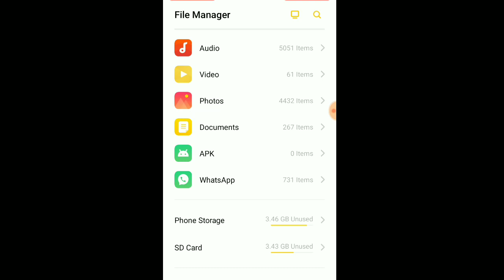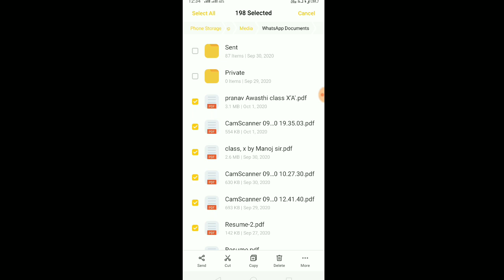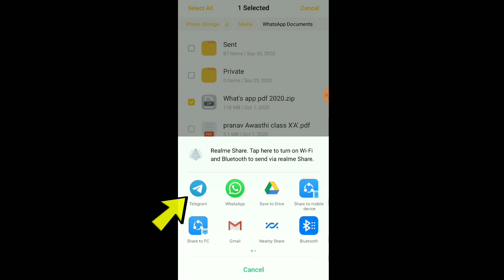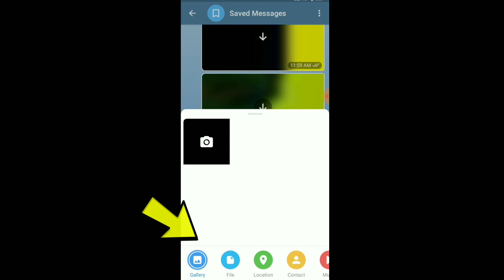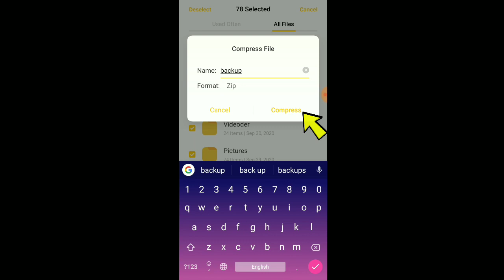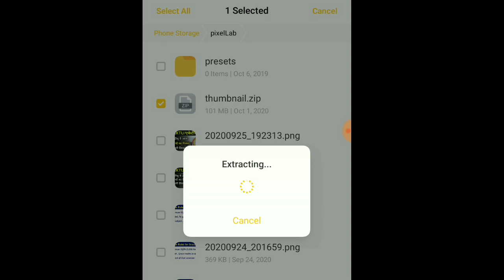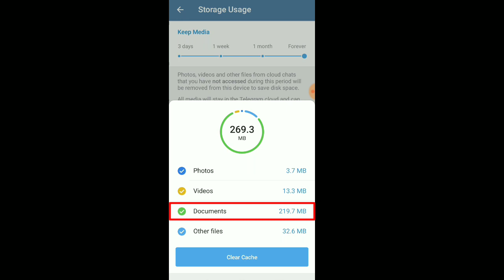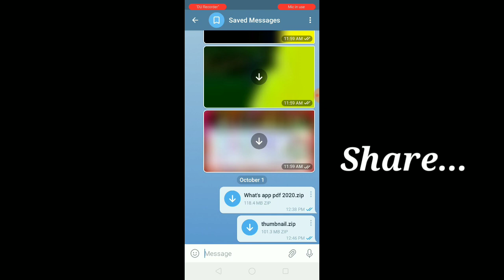Apne Phone ka backup Kaise le || How to take Mobile Backup on a Cloud Storage | Telegram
Hello doston namaskar ,
Main Hoon shubham ,

Doston is video mein main aap sabko bataya hai
aap अपने मोबाइल फोन का बैकअप कैसे ले सकते हैं

My equipments

Laptop Table

White board for teaching :-

Best Digital watch👇 under 400rs

Jai Hind 🇮🇳